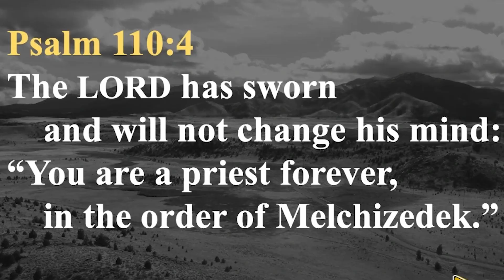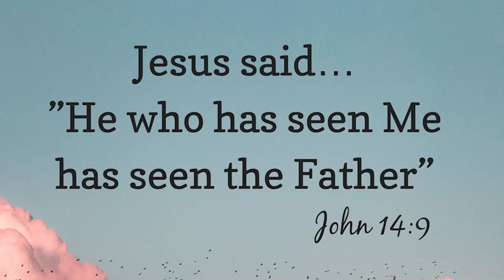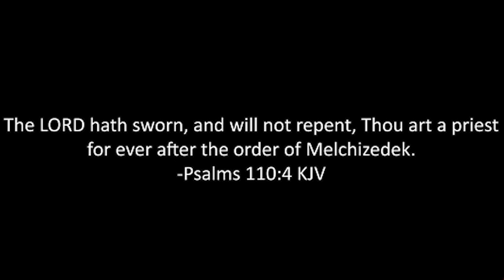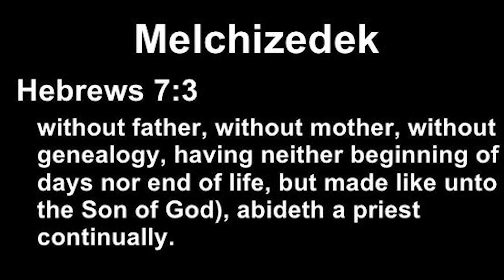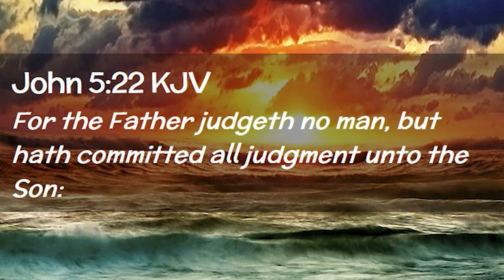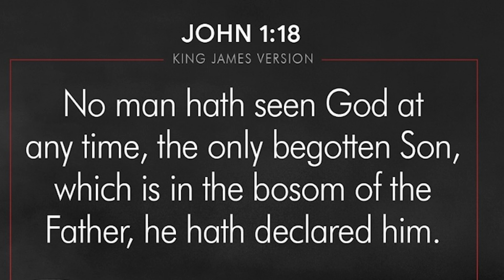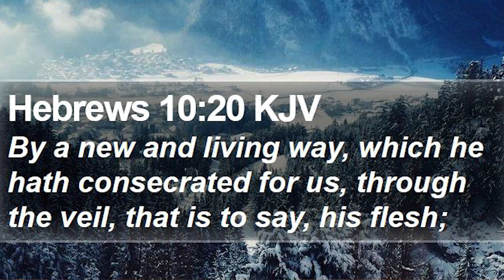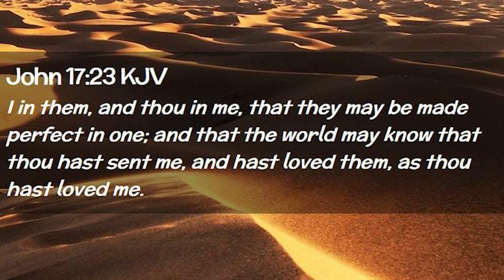The Mystery Of Melchizedek Part 1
Melchizedek’  is a mysterious  biblical figure. As a priesthood  foreshadowing the reality of Jesus as the Great High Priest. Who is this mysterious figure called Melchizedek?